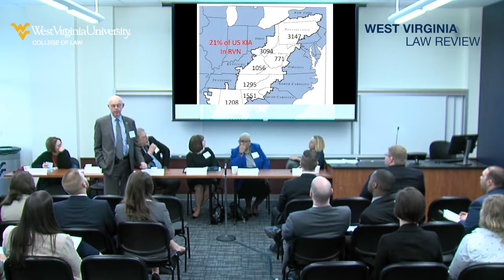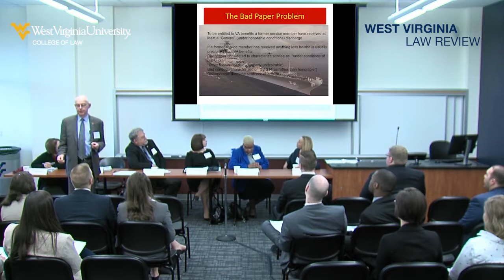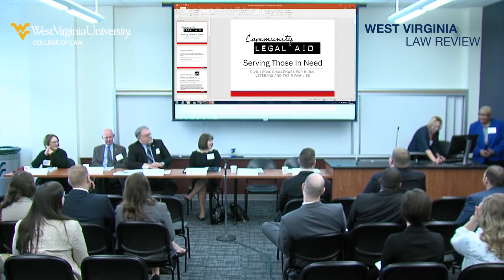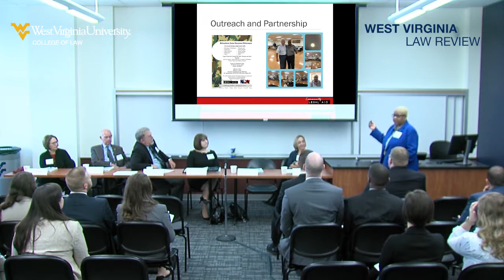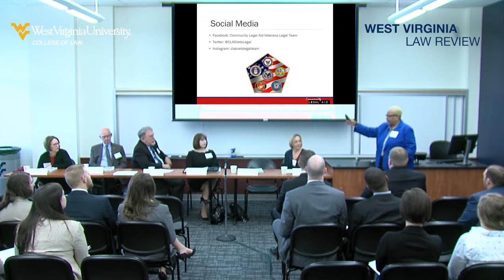2018 Appalachian Justice Symposium - Rural Veterans: Civil Legal Challenges & Discharge Upgrades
Rural Veterans: Civil Legal Challenges & Discharge Upgrades

Jennifer Oliva (Moderator), WVU College of Law
Kimberly Adams, Community Legal Aid Services, Akron, OH
Bridget Fuselier, Baylor Law School
David H. Myers, Veterans Consortium Pro Bono Program
James Richardson, Veterans and Military Law Section, Federal Bar Association
Lynn Rodriguez, Texas A&M University School of Law
Hillary Wandler, University of Montana Law